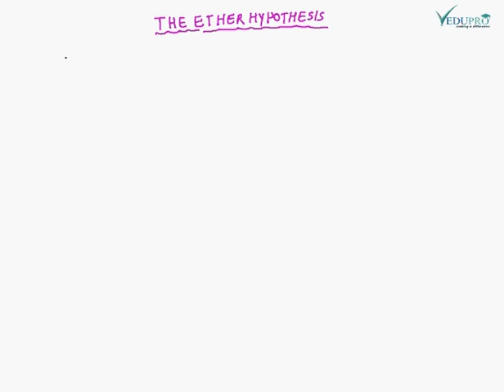Michelson-Morley Experiment, Michelson Interferometer, Morley Interferometer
MICHELSON-MORLEY EXPERIMENT

The main aim of Michelson-Morley Experiment was to find evidence confirming the presence of an absolute Frame of Reference called Ether. Ether was thought of as a medium which fill all spaces and penetrates all matter. It was considered to be rigid, Invisible, Mass less and perfectly transparent elastic, non-resistive, continuous and with negligible density.
Michelson's Interferometer consists of two plane mirrors .